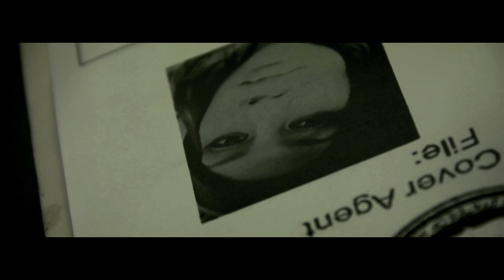Sayyed Shabazz Actors Reel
Sayyed Shabbaz actors reel